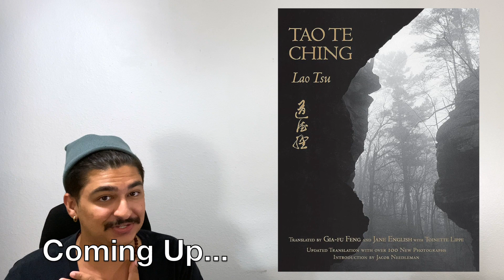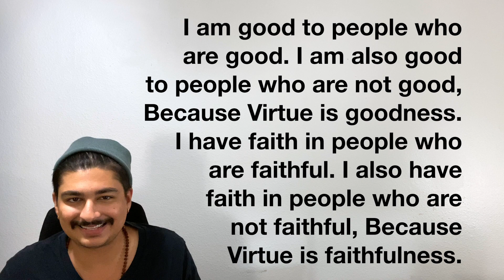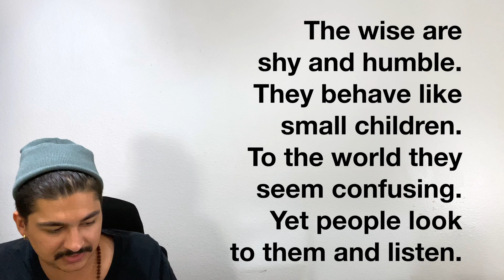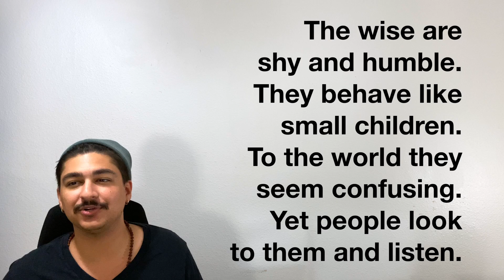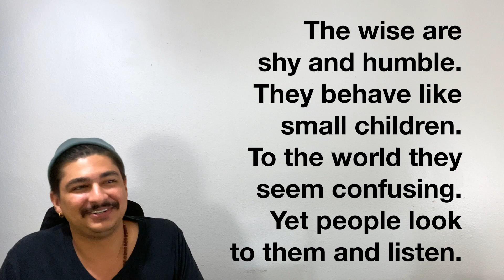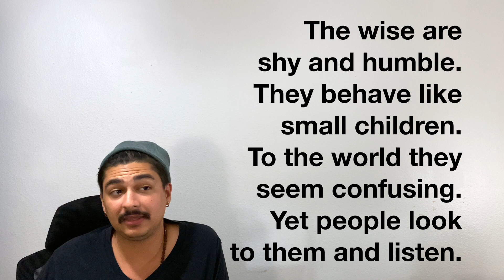The Fruits of The Ego | Tao Te Ching 49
I am good to people who are good.
I am also good to people who are not good,
Because Virtue is goodness.

This is my series on each chapter of the Tao Te Ching by Lao Tzu.